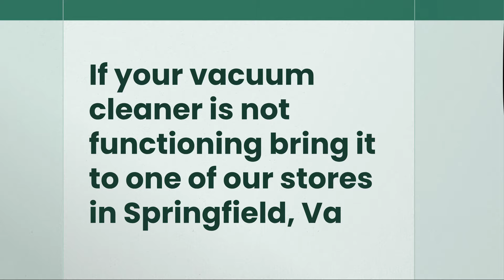Vacuum Cleaner Repair Services in Springfield, Virginia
Vacuums Unlimited is a specialty vacuum cleaner store since 1979.  We can repair almost any vacuum cleaner.  Visit one of our stores in Springfield, Virginia for a free estimate on your vacuum cleaner repair.  We also offer maintenance & cleaning services for vacuum cleaner.  Our 2 stores are conveniently & strategically located in Springfield, Virginia.  2 locations 7004 Commerce Street, Springfield, VA 22150 & 5250 E Port Royal Road, Springfield, VA 22151